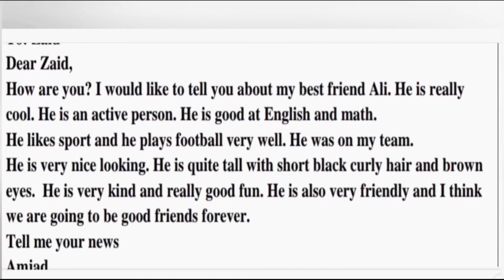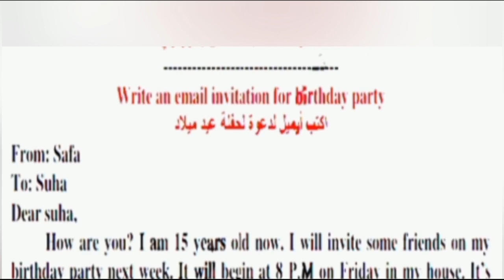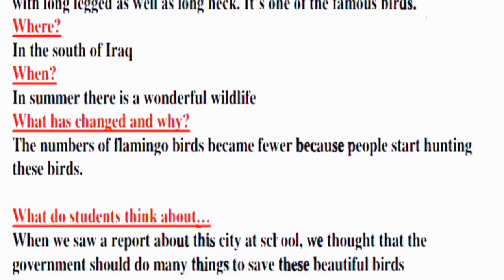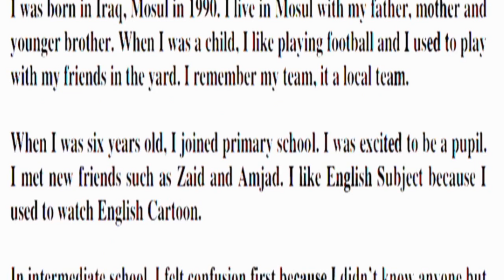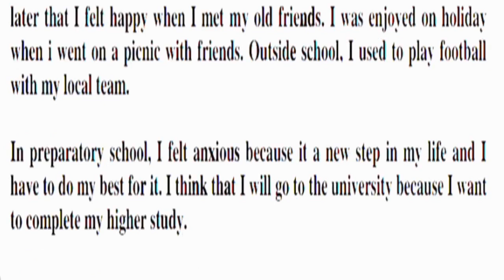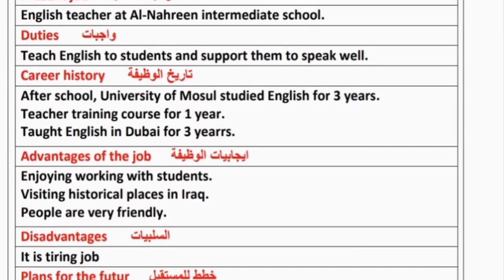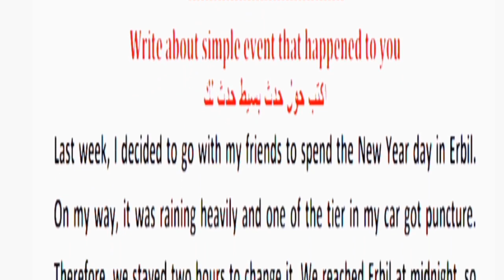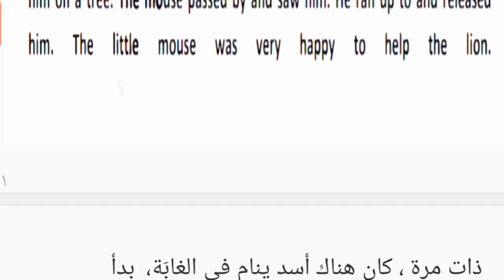إنشاءات إنكليزي ثالث متوسط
أهم الإنشاءات لمادة اللغة الإنكليزية للصف الثالث المتوسط
والمرشحة في الأسئلة  الوزارية.